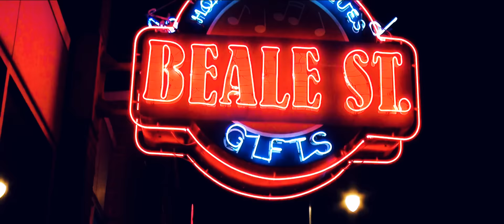Dany Brillant - Rock and Swing (Clip officiel)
- Si vous souhaitez réserver vos billets pour la tournée, c'est par
Rock and Swing vol. 2 disponible le 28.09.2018
Montage : Thierry Vergnes – Whang productions